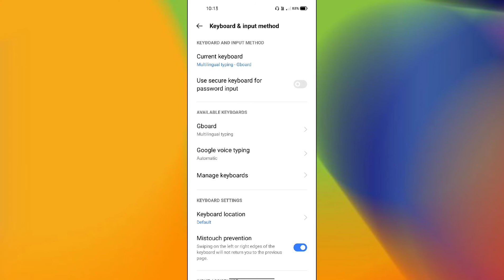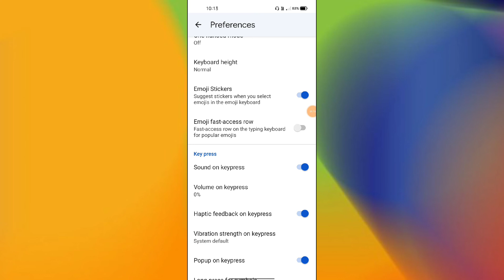OPPO F17, F17 Pro Keyboard Sound setting How to enable & Disable